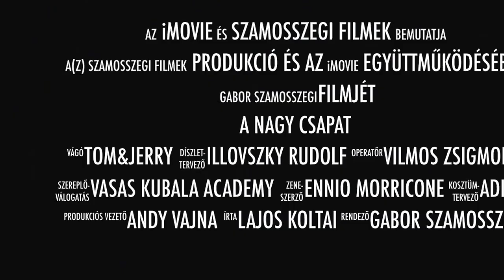A nagy csapat - official trailer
Vasas KLA - 2008-as korosztály
by iMovie and VKLA TV